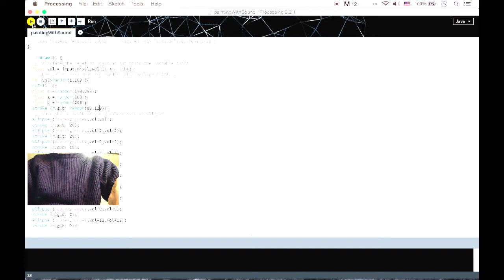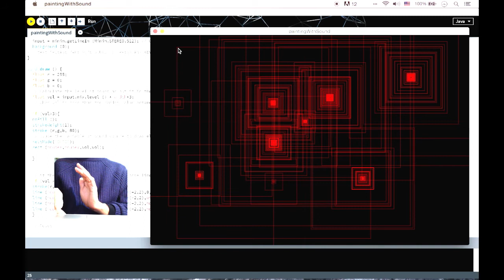Painting With Sound - Nithi's Documentation #2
Algorithmic Painting No.2
by Nithi P.